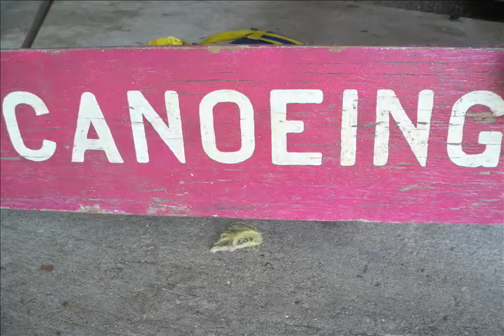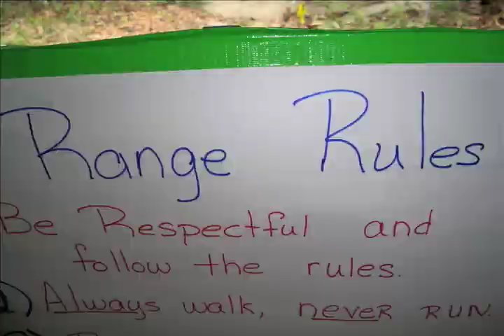Aquatics Camp Commercial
Advertising Aquatics Camp